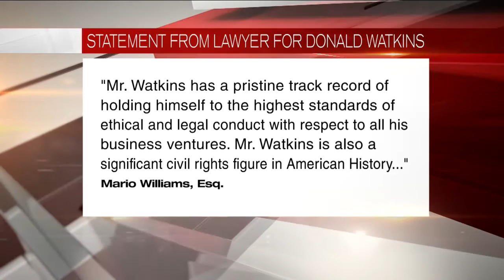Alabama Attorney Accused of Defrauding Investors